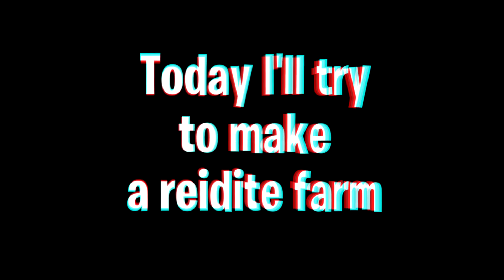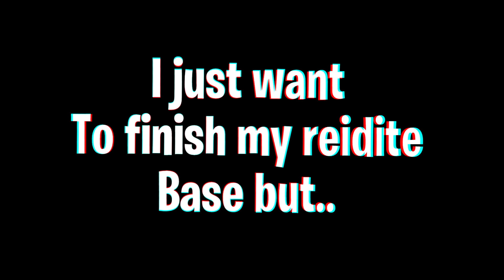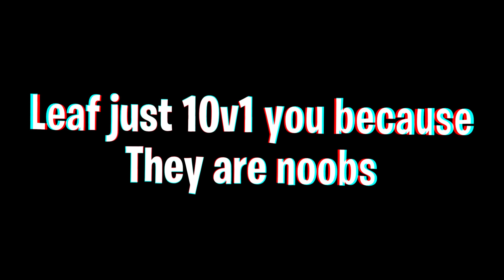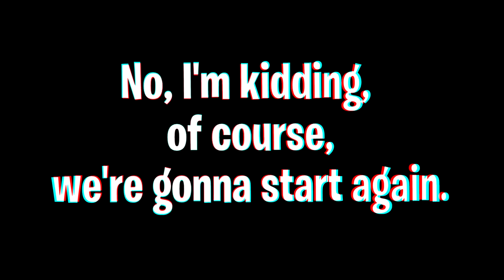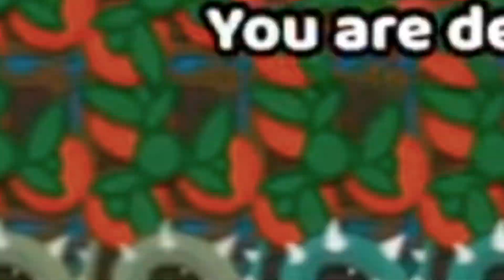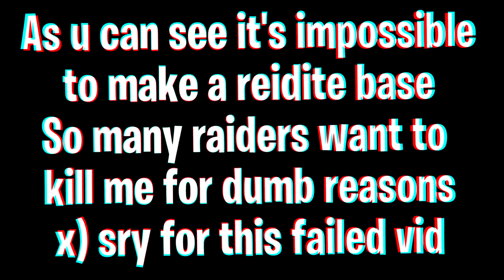STARVE.IO HOW TO FAIL: REIDITE BASE (Only two quest needed)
Salut et un grand merci a ceux qui ont regardé la vidéo en entière..
Pour ceux qui veulent me soutenir n'hésité pas a regarder toutes mes autres vidéos. 🖖🏽

Pour rester au courant de mes prochaines vidéos...
Active la "cloche 🔔" !
►Code Créateur (Fortnite) : 👉JteSoOwDo👈
►Contact Pro: /aucun/ (pour le moment)